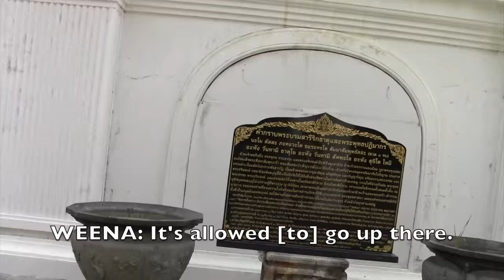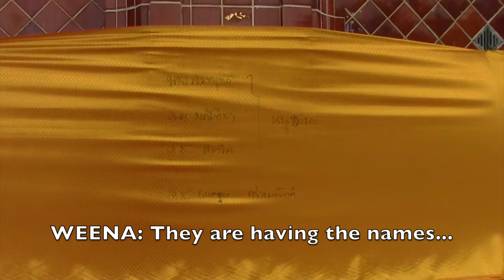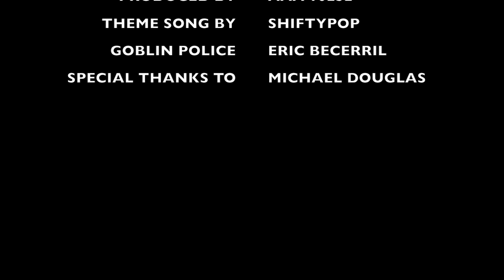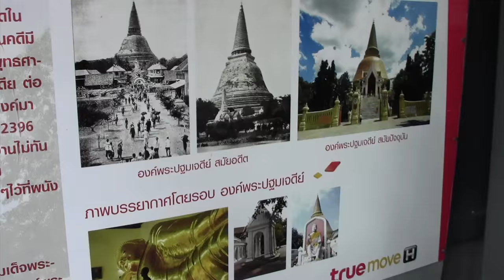PHRA PATHOMMACHEDI [Nakhon Pathom, Thailand]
พระปฐมเจดีย์
Phra Pathommachedi
Nakhon Pathom, Thailand

bangkok vlog #12 of ??

"Overture" & "Katamari on the Rock: Main Theme" from Katamari Fortissimo Damacy by Asuka Sakai, Yu Miyake & Masayuki Tanaka (2004)